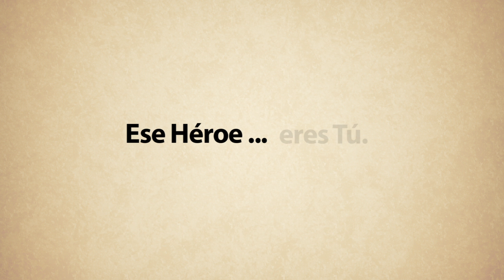EL HÉROE cineminuto por Miguel Márquez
Cineminuto hecho para la campaña de gobernador en Tamaulipas. Del storyboard a la pantalla de cine en una semana.
Día 1: Guión, storyboarding
Día 2: Fotografía principal y Edición
Día3: Tape-to Film
Día 4: Post-producción y Corrección de color
Día 5: Filmado en impresión a 35 mm.
Día 5: Contratación de pantalla
Día 6: Exhibición en 85 salas

Dirección, guión e idea original: Miguel Márquez
Director asistente: Daniel David Uribe
Asistente: Alicia González

Cámara: Panasonic P2 HD